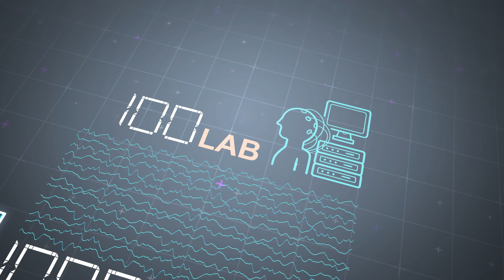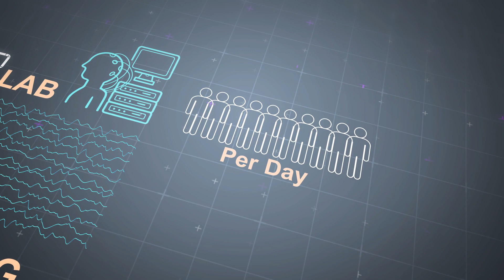What is Zarela? (Native language)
Zarela decentralized biosignal platform explained.

Zarela is a decentralized peer-to-peer marketplace platform for biosignals.